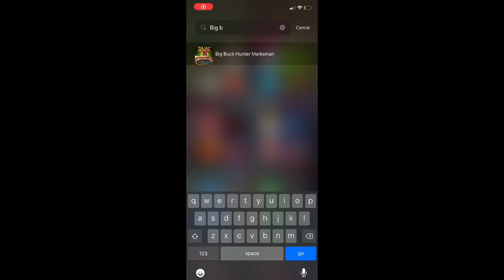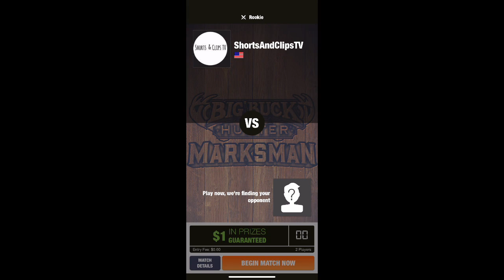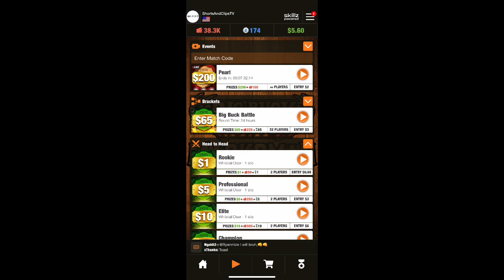BIG BUCK HUNTER MARKSMAN | SUPER COOL APP I WON MONEY IN MINUTES!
Thank you for you support and what you think!